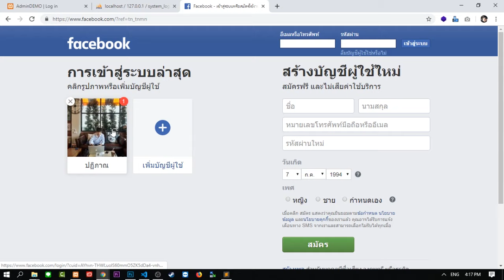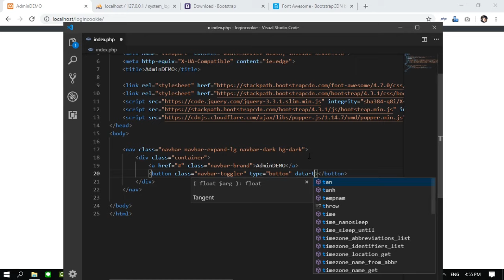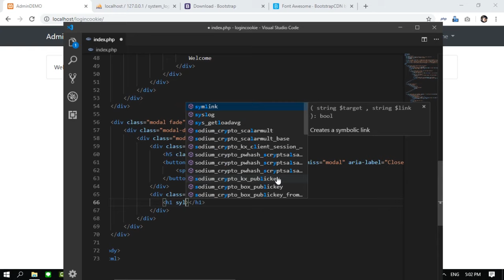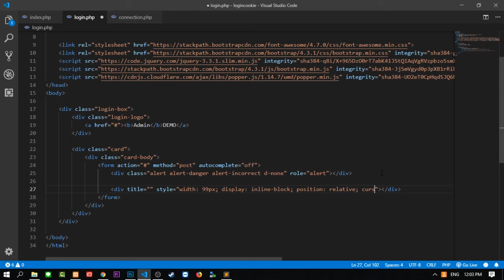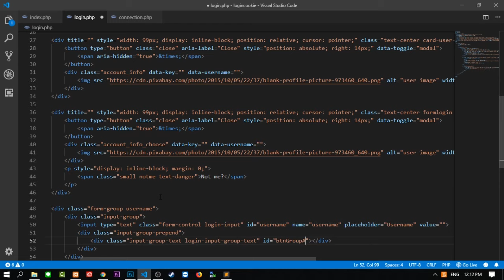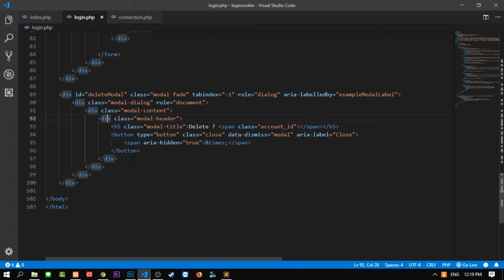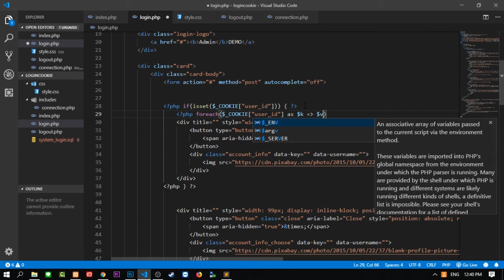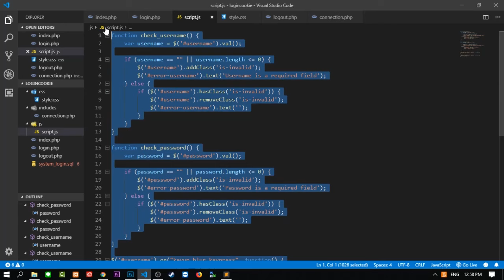ระบบ Remember User Login | PHP [ ตอนที่ 1 ]